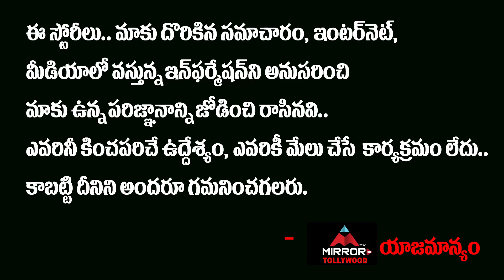ఒక్క దెబ్బతో బ్యాంక్ అకౌంట్స్ అన్ని ఖాళీ..!!!పరిస్థితి అర్ధం కావటం లేదు..!!! | Mirror TV Tollywood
ఒక్క దెబ్బతో
బ్యాంక్ అకౌంట్స్ అన్ని ఖాళీ..!!!
పరిస్థితి అర్ధం కావటం లేదు..!!!
  - షేకింగ్ శేషు